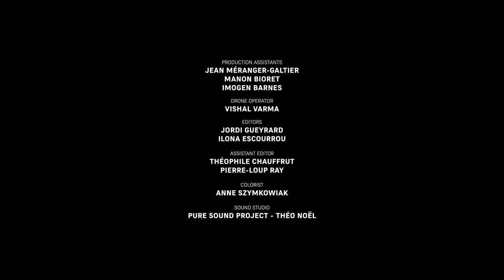Riding The Dragon's Spine : Motorcycle trip in Vietnam - Vintage Rides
Explore the north of Vietnam with us!

From Hanoi to Dong Van Geo Park, discover incredible panoramas and ride the winding roads of Ha Giang with its 1000 turns.

Our director, Fabien Ecochard, has captured the motorcycling adventure and highlighted how it brings out the best in us. Passionate riders from the group share their unique experience.

Many thanks to our loyal partners: Royal Enfield, In&Motion and Mutuelle des Motards.

Let this epic adventure blow you away!